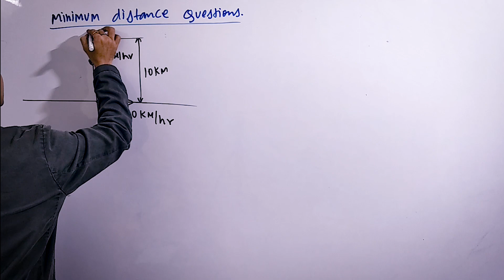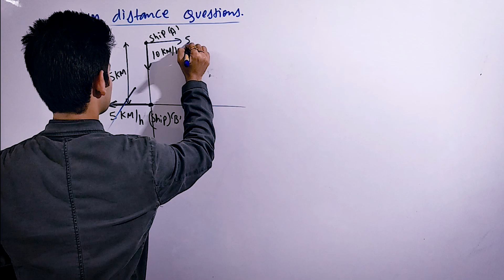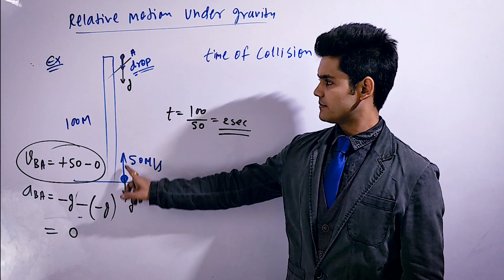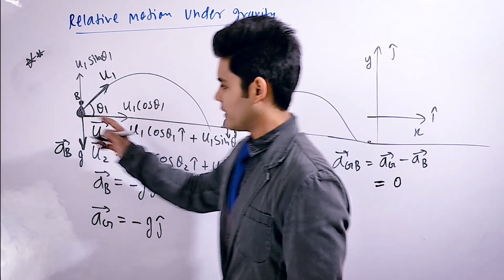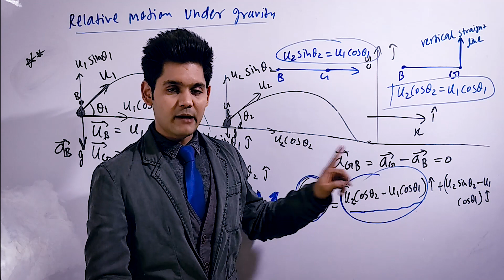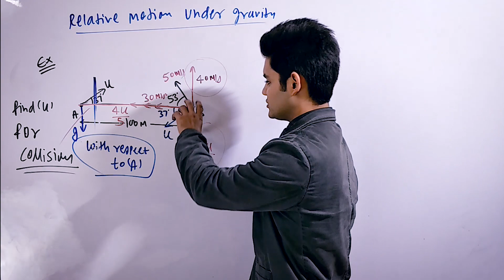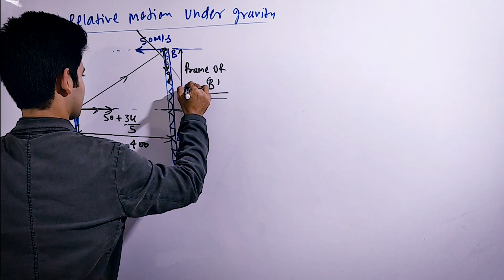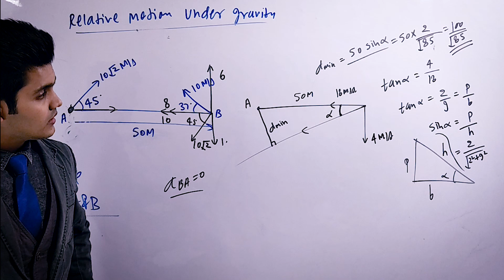KINEMATICS |Lec-30| Projectile in Relative Motion in 2-D |Daily| Class-11 |Physics for IIT-JEE/NEET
With Shantanu Sharma Graduated from IIT Roorkee
Full Syllabus Of Physics For JEE/NEET
More Than 460+ Video Lectures Free On This YouTube Channel of Physics For JEE/NEET

||LECTURE - 30|   minimum distance questions, motion under gravity and relative projectile motion in Relative motion in two dimensions||

I am Shantanu Sharma Graduated from IIT Roorkee (Completed in 2016) and I did my preparation for IIT-JEE 2012 from Kota Rajasthan. If you want to get into top streams of any prestigious college then you need to go in the depth of the subject, just listen to each word of mine and make your Notes.

So be Ready all the aspirants, here I am, I covered all the concepts of physics that can be asked in your exam, you don’t need to search for any book or any theory from anywhere, start learning with these video lectures, I am always with you, you can contact me anytime via What’s app (Number: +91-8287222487). Keep faith in yourself.

Kinematics(Rectilinear Motion, Projectile Motion and Relative Motion)
Hello aspirants, I am Shantanu Sharma This is a course as  Kinematics(Rectilinear Motion, Projectile Motion and Relative Motion) especially for IIT-JEE Mains, Advanced, NEET & AIIMS aspirants You have to give around 26 hours 50 minutes for this course to learn from the depth